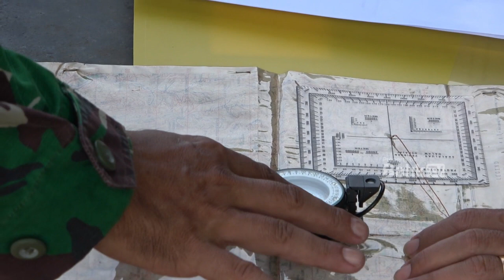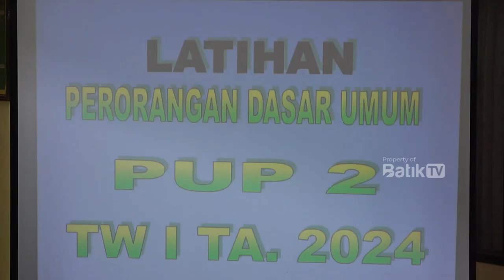KODIM 0710 PEKALONGAN GELAR UTP UMUM TERITORIAL TRIWULAN I TAHUN 2024